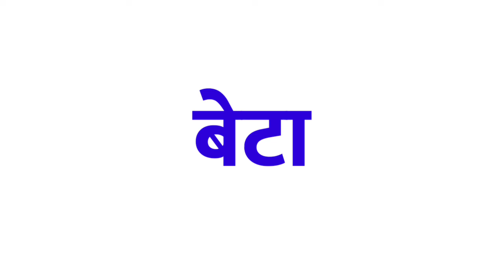बेटी का पुल्लिंग रूप | बेटी ka pullingshabd | बेटी ka ling badlo | viprit | vilom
Hello everyone i am asif Iqbal and you are watching my channel indian spoken english .

Title :-

1 :- बेटी का पुल्लिंग

2 :- बेटी का पुल्लिंग  शब्द

3 :- बेटी शब्द का पुल्लिंग

4 :- बेटी का लिंग बदलो

5 :- बेटी का विपरीत

6 :- बेटी का पुल्लिंग  रूप

7 :- बेटी शब्द का पुल्लिंग  रूप

8 :- बेटी का विपरीत लिंग

9 :- बेटी ka pulling

10 :- बेटी ka pullingkya hoga

11 :- बेटी ka pullingshabd

12 :- बेटी shabd ka striling

13 :- बेटी ka ling badlo

14 :- बेटी shabd ka ling badlo